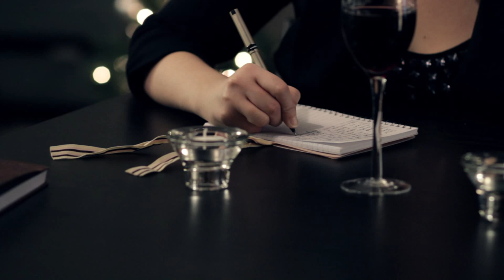FAREWELL - Canon 7D Dolly Shots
Very simple experimental short featuring a series of test footage and dolly shots filmed with the Canon EOS 7D with the 85mm 1.8.